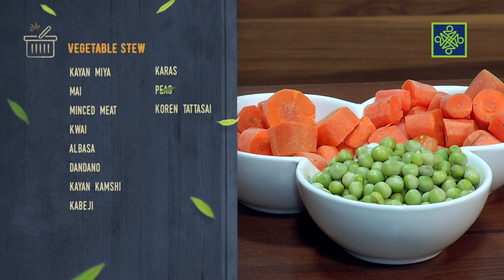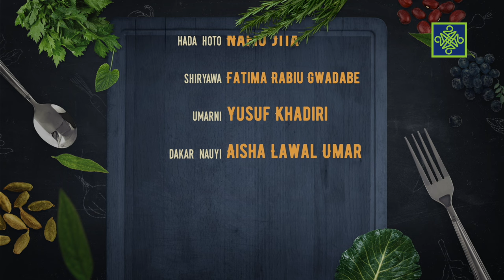Akushi Da Rufi | Kashi Na 118 | Vegetable Stew | AREWA24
African cooking Talkshow.